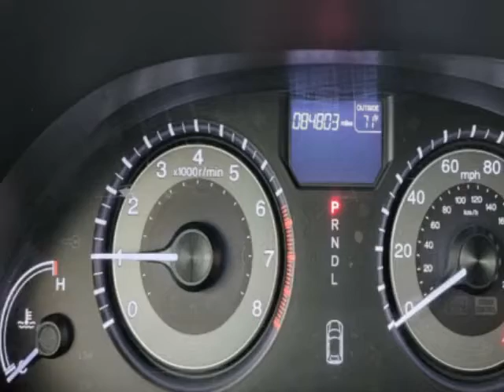2017 Honda Odyssey - Jersey City, NJ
New Jersey State Auto Used Cars, Jersey City, NJ - Honda Odyssey EX-L Leather Sunroof Reverse Camera T.V DVD 3rd Row Seat